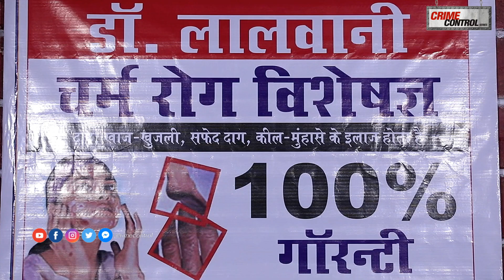Crime Patrol Tharki Doctor Trailer | क्राइम पेट्रोल थरकी डॉक्टर | Best Of Crime Patrol Episode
Welcome to the Crime Control YouTube Channel.
|| ANTI-PIRACY WARNING ||
*COPYRIGHT PROTECTED*
This Audio-Visual content is licensed and is protected by copyright laws and Intellectual Property rights.
DO NOT REPRODUCE THE AUDIO-VIDEO CONTENT IN FULL
OR IN PARTS WITHOUT ANY PRIOR WRITTEN  CONSENT/ APPROVAL  FROM US.